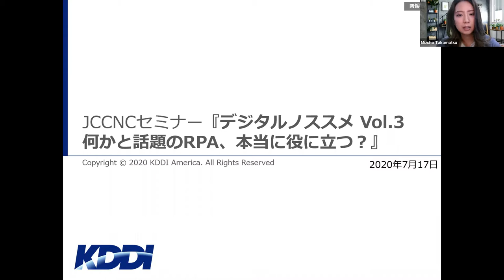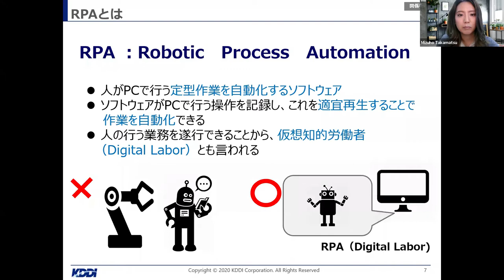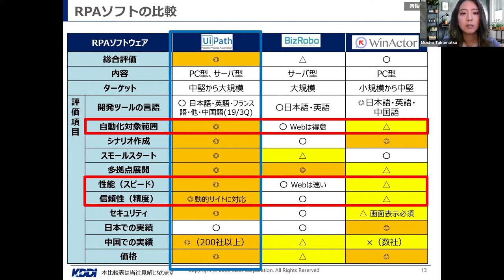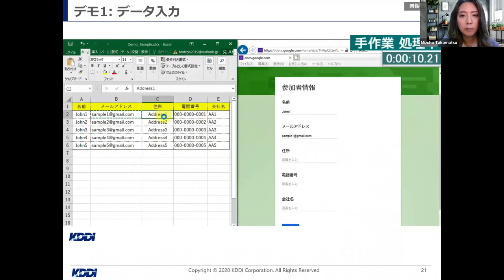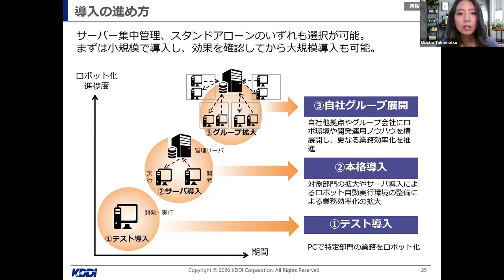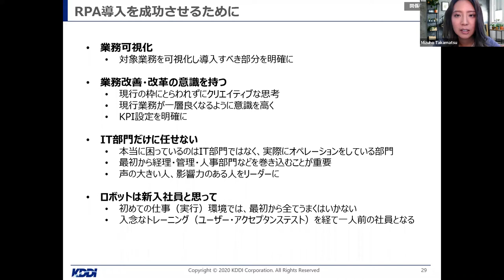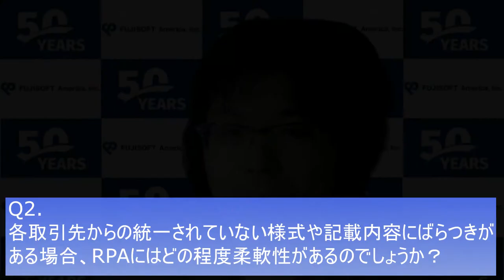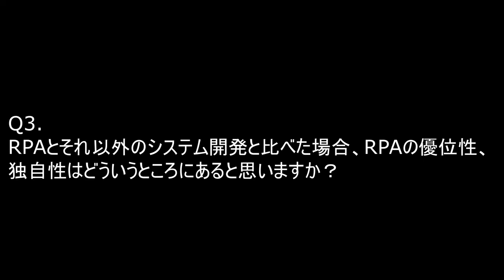【セミナー 動画】2020年度 第5回 JCCNCセミナー『デジタルノススメ Vol.3 何かと話題のRPA、本当に役に立つ？』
今回は連続セミナー「デジタルノススメ」の第三弾として「 何かと話題のRPA、本当に役に立つ ？」をお届けします。

「デジタルノススメ」第一弾ではHULFT, Inc.の丸山昌宏さんを講師にお迎えし「今からできるデジタルトランスメーションとは」というテーマでお話し頂きました。将来のデジタル化に向けて企業はまず「データと業務の棚卸し」に取り組むべき、というところがパンチラインだったのではないでしょうか？

「今からできるデジタルトランスメーションとは」セミナー動画はこちらでご覧頂けます。

そして、続く第二弾ではFujisoft America, Incから山下智也さんと早乙女拓栄さんを講師にお迎えし 「実録！データの活用によって仕事はどう変わっていったのか？」 というテーマで 「そもそもデータとは何か？」ということを掘り下げ、企業において業務とデータをどのように棚卸し、データを一元化することで仕事がどう変わっていったのか？を事例を交えてお話し頂きました。

「実録！データの活用によって仕事はどう変わっていったのか？」 セミナー動画はこちらでご覧頂けます。

第三弾の今回はKDDI America,Inc.のTakuya NaitoさんとMizuho Takamatsuさんを講師にお迎えし、 業務のデジタル化、更に業務の自動化に焦点を当てて自動化ツールであるRPA（Robotic Process Automation）をご紹介しながら、「RPAという言葉はよく聞くけれど実際どう使えばいいの？」「IT業界の中のブームなのでは？本当に使えるツールなの？」「導入してみたいけどなんだか難しそう」などといった皆様の疑問にお答えでしていきます。COVID-19パンデミックがあったからこそ、RPAにより注目したい、していきたい理由などもお話し頂きます。
「デジタルノススメ」では状況を「良い方向に変化させる」 ことを目的として、デジタルトランスフォーメンションを行うにあたって抱えている様々な課題や成功事例を取り上げながら、会員企業の皆様のデジタルトランスフォメーションを支援を目指します。

日時：7月17日（金）4:00-5:30pm

内容：
4:00pm - 4:10pm　 JCCNCと本セミナーについて
4:10pm - 4:50pm　 何かと話題のRPA、本当に役に立つ？
4:50pm - 5:30pm　 質疑応答

会場：Zoom Webinarにて開催

講師：
Takuya Naito KDDI America,Inc./北米統括アプリ事業部長
Mizuho Takamatsu (高松 みずほ） KDDI America,Inc./ Senior Account Manager

司会：中島恒久 JCCNCセミナー委員長

言語：日本語